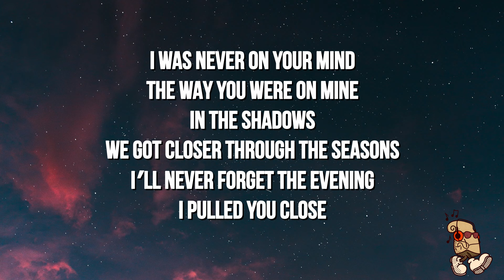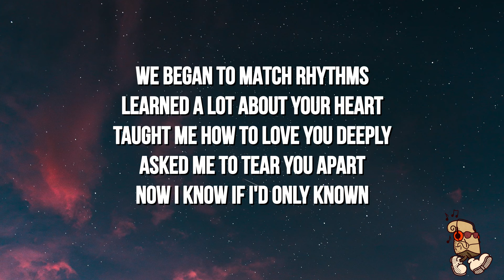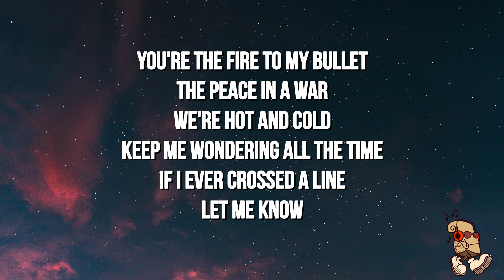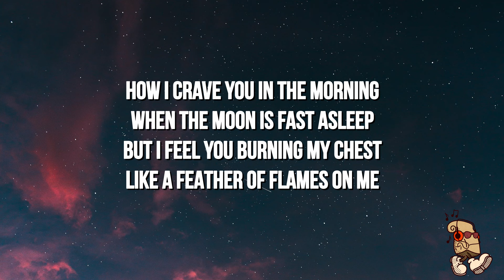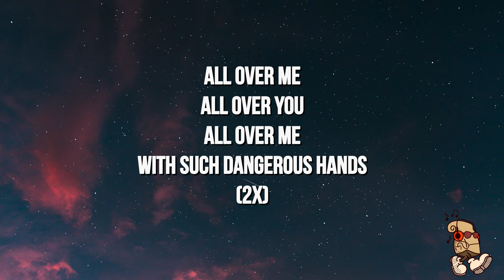Austin Giorgio - Dangerous Hands (Lyrics)